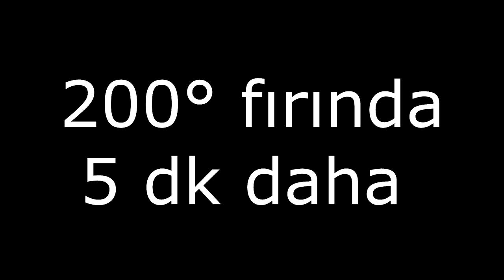PİZZA | Mayasız | Tam buğdaylı | Pastırmalı